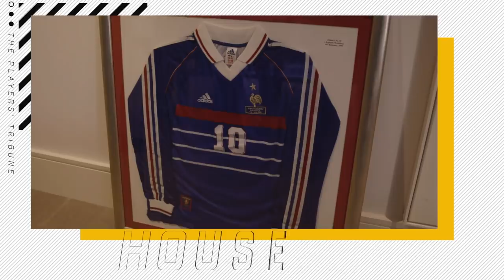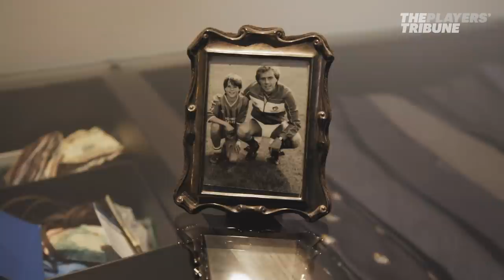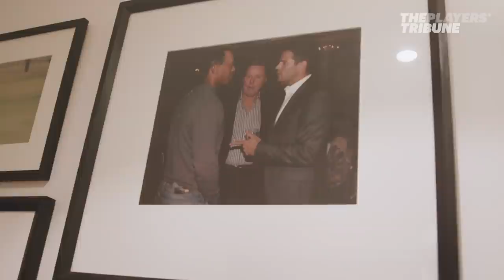Jamie Redknapp's Family-Friendly Home | Houseguest With Patrice Evra | The Players' Tribune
The age-old rivalry is forgotten as Patrice Evra receives a warm, proper English welcome from Liverpool legend Jamie Redknapp on this episode Houseguest Europe!